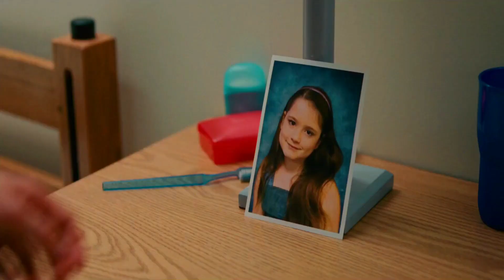It's Kind of a Funny Story Movie Explained in Hindi/Urdu | Comedy film story in हिन्दी VoiceOver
comedy film storyline Explain.
family drama movies in hindi urdu.
fairy tales movies.
funny movies in Urdu hindi.
horror comedy movies explained.
Movies Stories Summarized with Complete Ending Explanation.
Movies Trailers Reviews.
Movies Explanation in हिन्दी.
Movies in Hindi voice over.
Hollywood full movies online.
Netflix movies.
Movies summary in urdu.
Movies clips.
movies scenes.
Comedy movies explained.
fantasy movies Summarized in hindi urdu.
horror full slasher movies.
movies Stories.
english come movies scenes.
2022 movies release date.
movies trailers.
top 10 Hollywood movies in hindi.
movies explained today.
latest movies reviews.